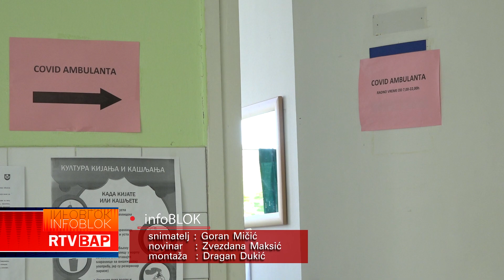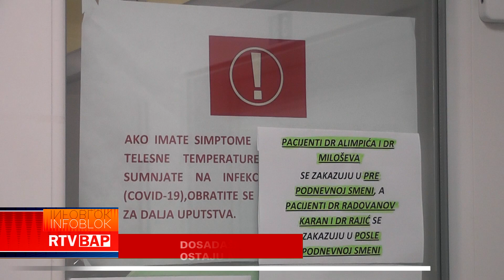RTV BAP RAD BAČKOPALANAČKOG DOMA ZDRAVLJA